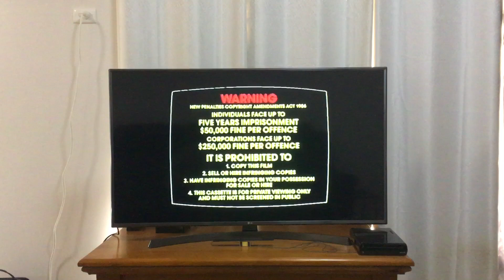Opening to Fox’s Peter Pan and the Pirates Volume 2 1992 VHS (Australia)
I don’t know exactly where in 1992 this video was released. Feel free to shout out if you know the exact release date of this VHS.

Here’s the order:
1. Roadshow warning screen (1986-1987)
2. Fox Video logo (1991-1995)
3. G rating screen

In case you’re wondering, this video closes with the Fox Video logo. (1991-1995)